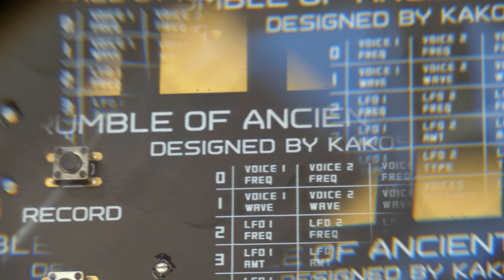Soma Laboratory Rumble Of Ancient Times - First Look (Tutorial, Demo & Jam)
The team at Soma Laboratory are known for creating some truly creative audio mangling machines – from their Pulsar drum machines to their Lyra analogue synth. But, when they sent us an early unit of their new ‘Rumble of Ancient Times’ device, we weren’t sure what to make. The tiny noise synth is as simple in design as can be, but don’t let that fool you. What appears as a simple compact 8-bit synth can summon sounds far deeper than you might expect…

00:00 – Intro
00:58 – Oscillators
03:59 – Mixing Algorithms
06:06 – Sequencer
07:25 – Randomisation & Chaos
09:32 – Break The Sequencer Jam
11:44 – Children & Drones Jam
13:52 – InUrFace Jam